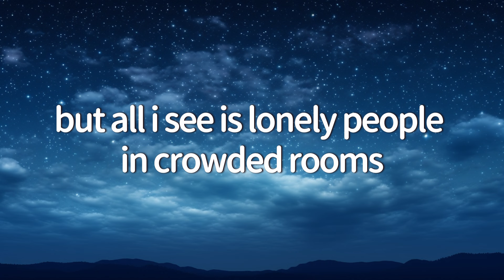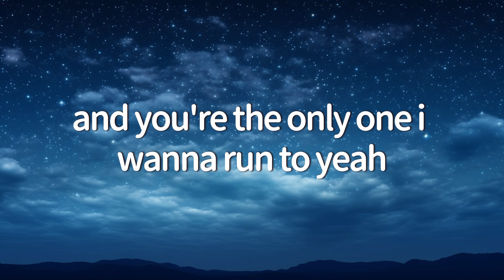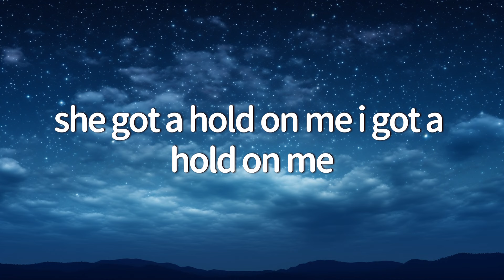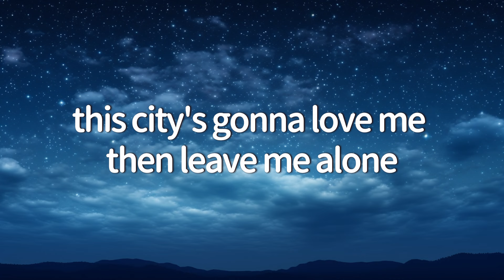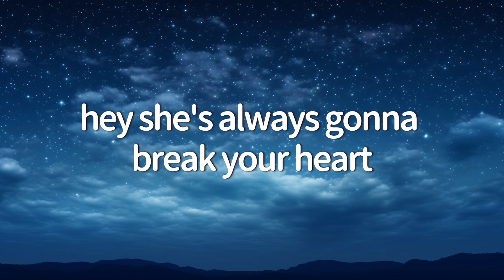Sam Fischer - This City (Lyrics) feat. Anne-Marie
🎙 Lyrics: Sam Fischer - This City feat. Anne-Marie

I've been seein' lonely people in crowded rooms
Coverin' their old heartbreaks with new tattoos
It's all about smokescreens and cigarettes
Lookin' through low lights at silhouettes
But all I see is lonely people in crowded rooms

This city's gonna break my heart
This city's gonna love me, then leave me alone
This city's got me chasin' stars
It's been a couple months since I felt like I'm home
Am I gettin' closer to knowin' where I belong?
She's always gonna break your heart, oh

Yeah

Monday through Friday I don't do so well
I wanna call you but I stop myself
And you're the only one I wanna run to, yeah
'Cause I've been drinkin' lately, so I forget
Wonderin' what this place will give me next
'Cause all I see are lonely people with broken hearts, yeah

She's always gonna break your heart

She got a hold on me (I got a hold on you)
She got me wrapped round her finger (hm, yeah-yeah, yeah)
She got me wrapped round her finger

This city's gonna break my heart (it's gonna break)

This city's gonna break my heart, hey
(I didn't mean to break your heart
I didn't mean to break it)